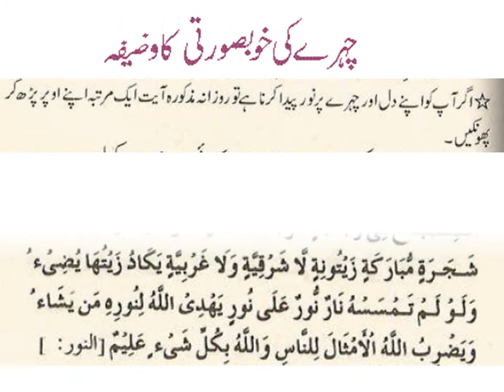cheray ki khubsurti ka wazifa